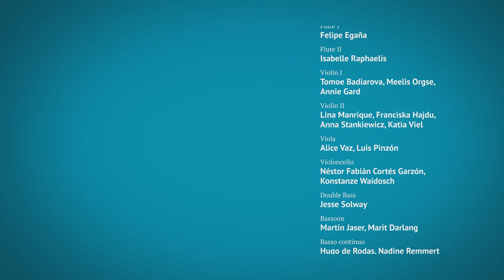Antonio Vivaldi: Concerto for 2 Flutes in C major, RV 533, II. Largo – Bremer Barockorchester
Antonio Vivaldi: Concerto for 2 Flutes in C major, RV 533, Largo

Flute I: Felipe Egaña
Flute II: Isabelle Raphaelis
Violin I: Tomoe Badiarova, Meelis Orgse, Annie Gard
Violin II: Lina Manrique, Franciska Hajdu, Anna Stankiewicz, Katia Viel
Viola: Alice Vaz, Luis Pinzón
Violoncello: Néstor Fabián Cortés Garzón, Konstanze Waidosch
Double Bass: Jesse Solway
Bassoon: Martin Jaser, Marit Darlang
Basso continuo: Hugo de Rodas, Nadine Remmert

Camera: Tobias Hentze, Janika Naja Wetzig

Recorded in "Unser Lieben Frauen" Church, Bremen on October 11th, 2019